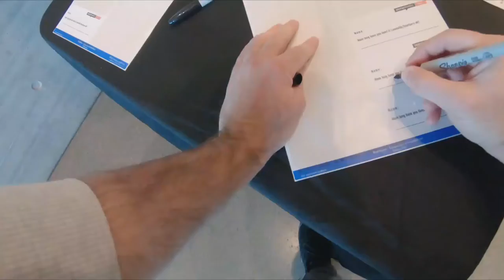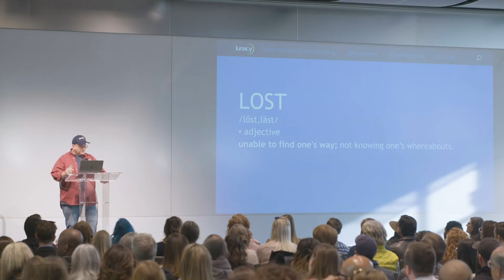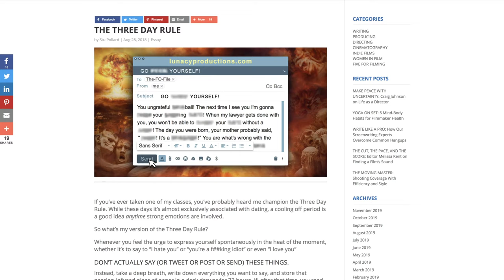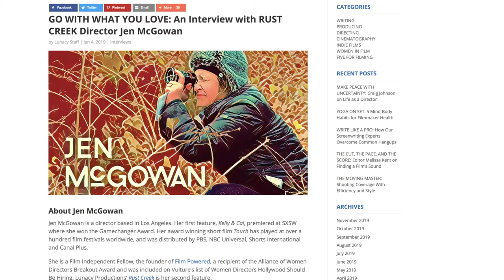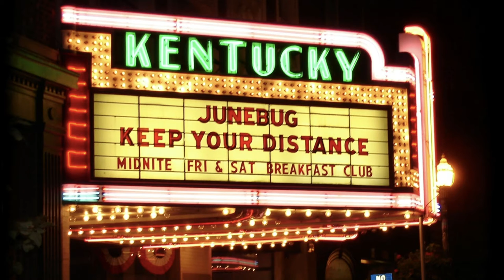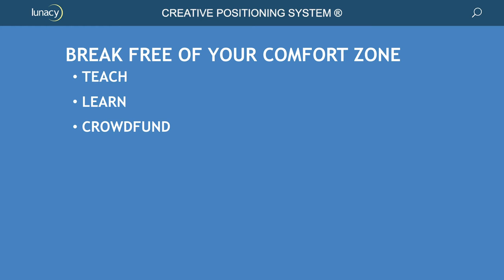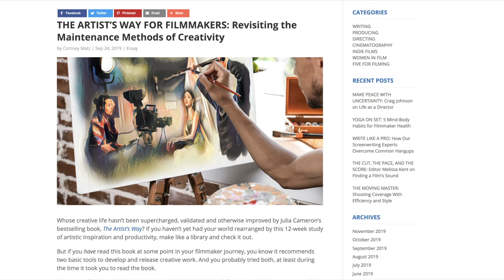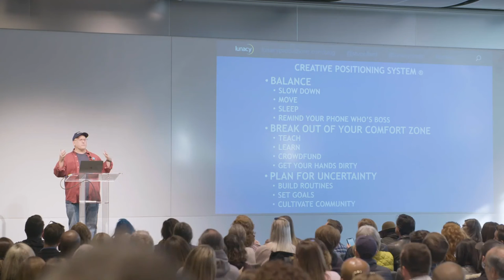Stu Pollard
Lost &amp; Found: Here are some ways to find your way

Stu Pollard at CreativeMornings Louisville, November 2019. Free events like this one are hosted every month in dozens of cities. Discover hundreds of talks from the world's creative community